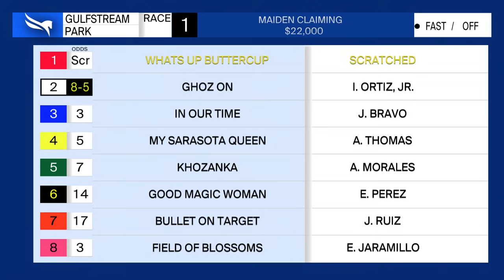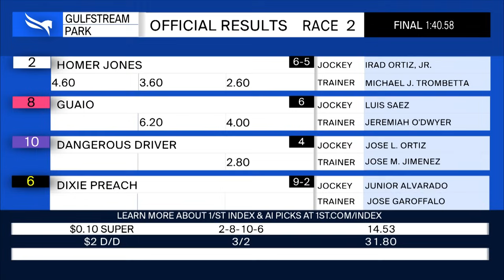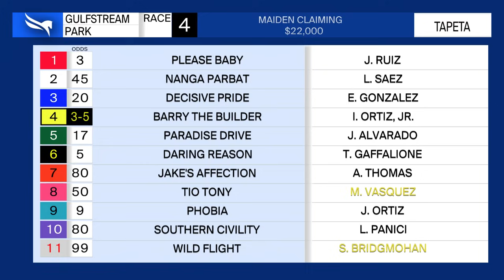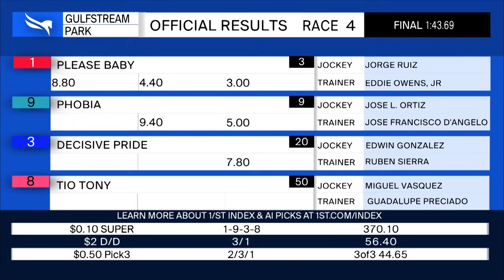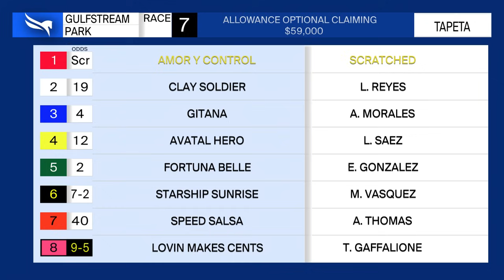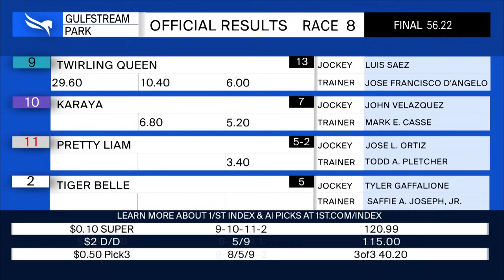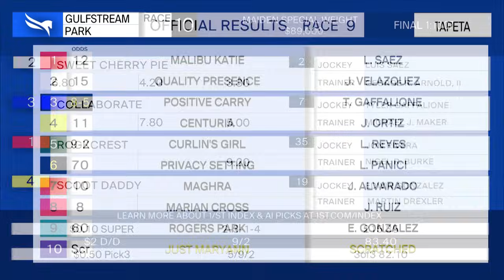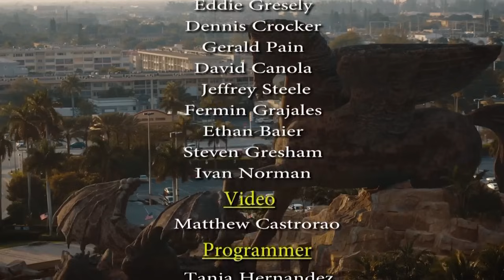Gulfstream Park Replay Show | March 24, 2024